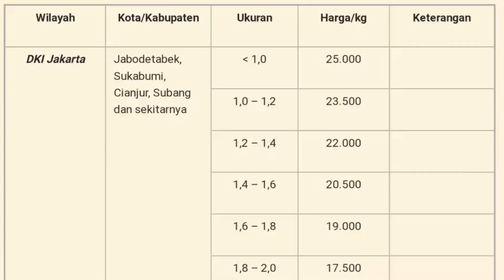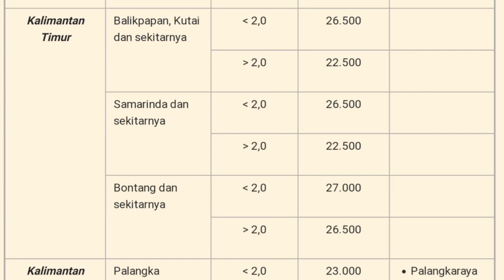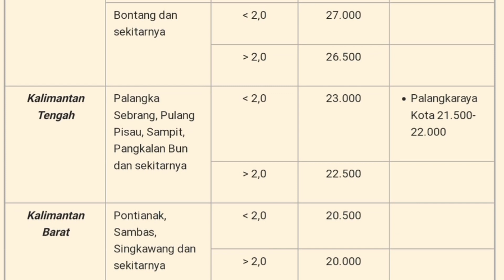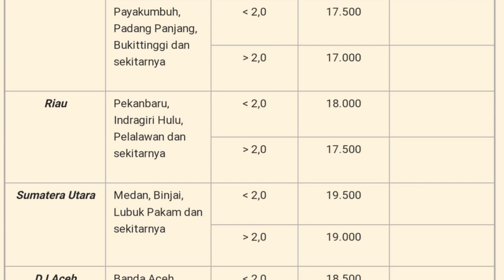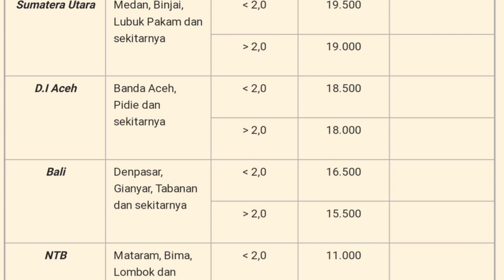Harga Ayam Broiler Hari Ini Kamis 09 Maret 2023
Daftar Harga ayam broiler hari ini kamis 09 maret 2023, pada konten ini saya menampilkan daftar harga ayam broiler hari ini seindonesia, harga ayam potong ini hanya sebagai referensi bagi peternak ayam pedaging atau pemelihara ayam, harga ayam broiler juga meliputi harga ayam broiler sebali dan harga ayam perbutir.

1. Kumpulan cara ternak ayam broiler
2. Kumpulan cara ternak ayam kampung